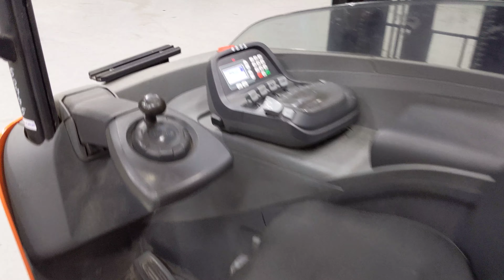50775 - BT RRE 140 H - AKU RETRAK